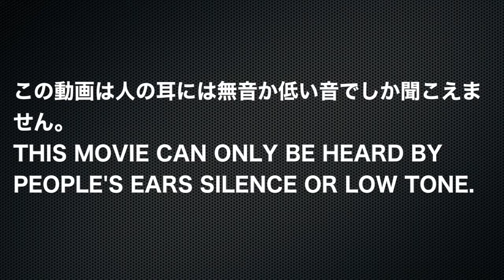✅乱視 ★角膜や水晶体の歪みが〓Astigmatism. Relax & Healing music with Dr. Rife.